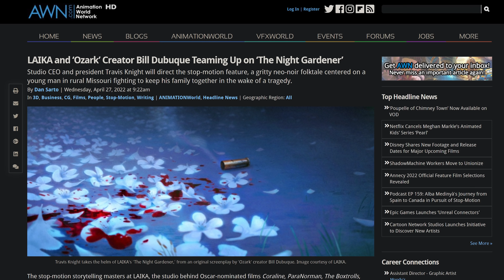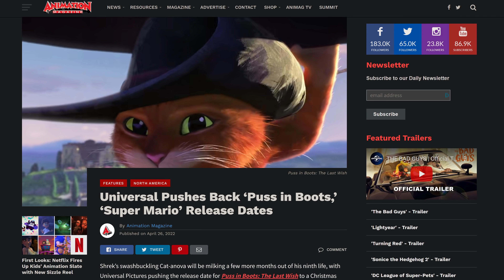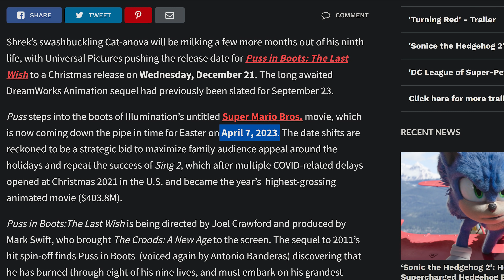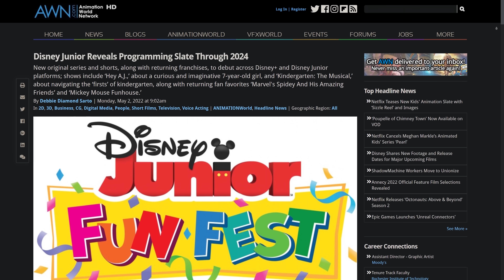Novo filme dos criadores de Coraline!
I LAIKA THIS

0:00 - Intro
0:04 - LAIKA está de volta!
1:01 - Tico & Teco vai ser o maior crossover?
1:50 - O filme do Mario foi AAAAAAUUUUUU- -
2:27 - Vivemos em uma sociedade.
2:50 - Notícias Rápidas
2:54 - Novos desenhos do Disney Junior!
3:25 - Dodo
3:34 - Outro

🔗Links:
-- Laika está de volta!

-- O novo filme do Tico e Teco vai ser o maior crossover?

-- Filme do Mario não é mais.

🎵 Músicas:
- Chillout Swing - HAVEADREAM
- Electro Swing! - Runaway404